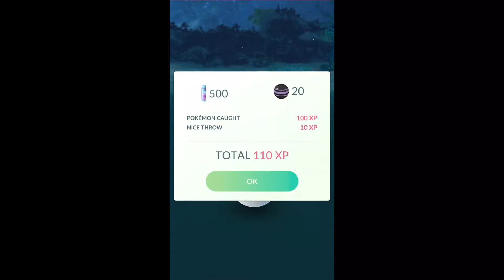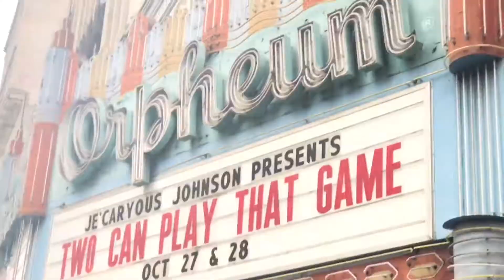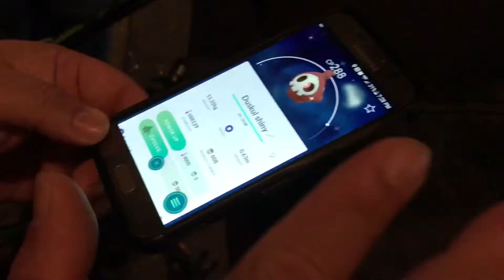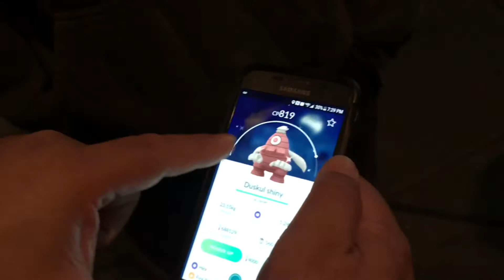Halloween 🎃 Special 🧟‍♂️Zombie 🧟‍♀️ Frappe Take 2/ shiny Dusksull, And Upgrading To A Camera 📷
02-016

Welcome to the Jessiker Family.

More Pokémon YouTube Channels Links